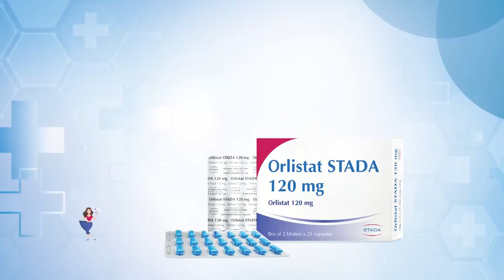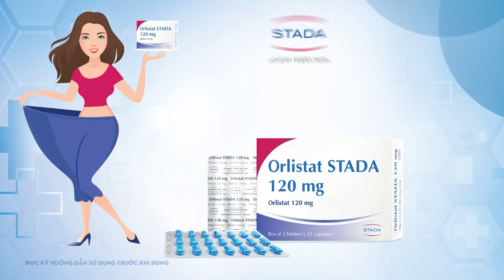Em Được Thưởng Thức Phiên Bản Mạnh Mẽ Nhất Của Anh Ấy Nên Yêu Luôn, Đêm Tân Hôn Đặc Biệt Hay Nhất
shortlink=MCVTYoutube&pid=MCV_YOUTUBE&c=MCV_YOUTUBE